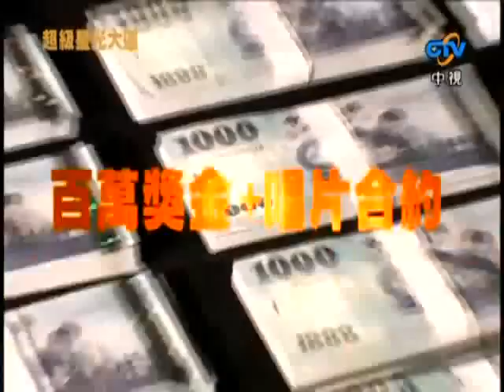超級星光大道1 20070525 pt.1/10 終極版指名踢館賽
超級星光大道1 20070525 終極版指名踢館賽 Full Play List (只要按下此連結, 便可一次過觀看此全集)